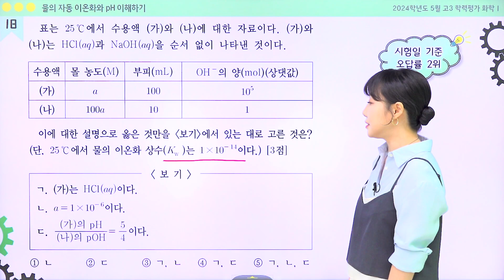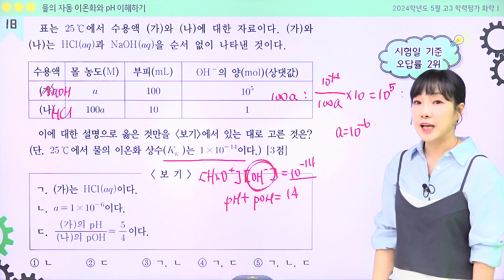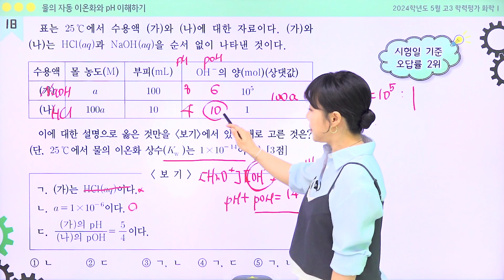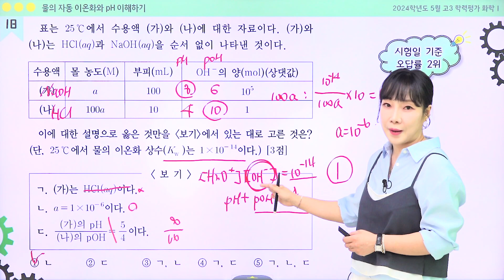[밀크T 입시] 2024년 5월 고3 학평 화학Ⅰ 18번 해설｜과학탐구 황유하T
밀크T 과학 황유하 선생님의 2024년 5월 고3 학력평가 화학Ⅰ 18번 해설